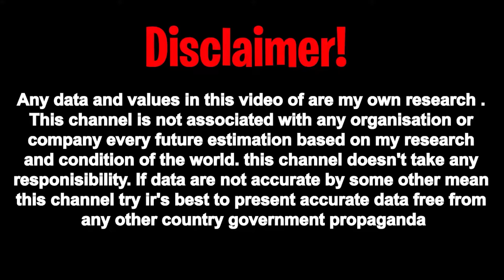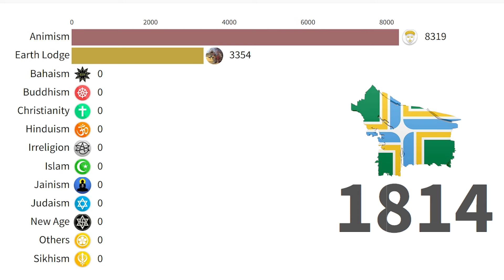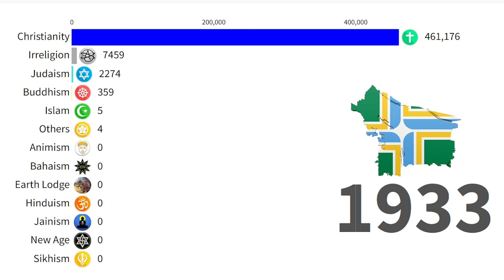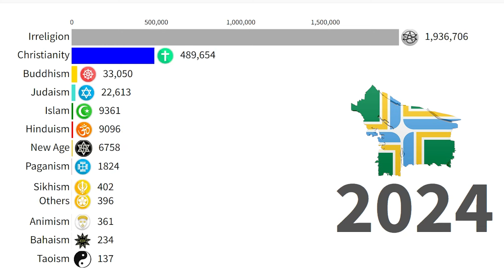Largest Religion Groups in Portland [Oregon, USA] by Population 1600-2025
Portland, Oregon, known for its eclectic culture and progressive values, has experienced significant shifts in its religious landscape over the centuries. This city’s religious demographic has evolved from predominantly Christian communities to a diverse mix of faiths and non-religious identities. This comprehensive overview explores the largest religious groups in Portland from the early 17th century through to the present day and provides insights into how these groups have changed over time.

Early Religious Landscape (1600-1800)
Indigenous Spirituality:

Description: Prior to European settlement, the Native American tribes of the Portland area practiced a variety of spiritual traditions deeply connected to nature and their communities.
Key Tribes: Chinook, Multnomah, and Wasco.
Christian Missions and Settlers:

Description: The arrival of Christian missionaries in the early 19th century marked the beginning of organized religion in Portland. The first settlers were predominantly Protestant, including Methodists and Presbyterians.
Significant Groups: Methodist Episcopal Church, Presbyterian Church.
19th Century to Early 20th Century
Protestant Dominance:

Description: The late 19th and early 20th centuries saw a strong presence of Protestant denominations. The city’s growth was accompanied by the establishment of numerous churches.
Major Denominations: Baptist, Lutheran, Congregationalist.
Catholic Expansion:

Description: The Catholic population began to grow with the influx of Irish, Italian, and Polish immigrants. This period saw the construction of significant Catholic institutions.
Major Institutions: Cathedral of the Immaculate Conception, Jesuit High School.
Jewish Communities:

Description: The early 20th century brought Jewish immigrants, who established synagogues and contributed to Portland’s cultural fabric.
Key Institutions: Congregation Beth Israel, Oregon Jewish Museum.
Mid 20th Century to Late 20th Century
Rise of Secularism and Unitarianism:

Description: The post-World War II era saw a rise in secularism and the growth of Unitarian Universalism, reflecting broader societal shifts towards liberal and inclusive values.
Notable Groups: First Unitarian Church of Portland, Portland Area Jewish Community.
Diverse Religious Groups:

Description: As Portland’s demographics continued to diversify, so did its religious landscape, with increased representation of Buddhism, Hinduism, and other Eastern religions.
Key Groups: Portland Buddhist Temple, Sri Chinmoy Center.
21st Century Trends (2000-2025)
Increasing Religious Diversity:

Description: The 21st century has seen a marked increase in religious diversity, including growing numbers of Muslims, Hindus, and various New Age and spiritual movements.
Significant Groups: Islamic Center of Portland, Hindu Temple of Oregon.

Description: Portland is known for its high percentage of residents identifying as “nondenominational” or “spiritual but not religious,” reflecting the city’s progressive and secular ethos.
Key Trends: Rise in "nondenominational" and "unaffiliated" groups.
Community and Interfaith Initiatives:

Description: The city has increasingly embraced interfaith dialogue and community outreach programs, fostering a collaborative religious environment.
Notable Efforts: Interfaith Peace and Action Collaborative, Portland Interfaith Community.
Conclusion
Portland’s religious landscape has undergone substantial transformation from a predominantly Christian and missionary-driven society to a vibrant mosaic of diverse faiths and secular philosophies. This evolution mirrors broader social trends and highlights the city’s commitment to inclusivity and pluralism.

Related Subtitles
"The Evolution of Faith: From Indigenous Spirituality to Modern Diversity in Portland"
"Portland's Religious Shifts: A Historical Overview from 1600 to 2025"
"How Immigration Shaped Portland's Religious Landscape: A Historical Analysis"
"The Rise of Secularism and Religious Diversity in 21st Century Portland"
Famous Hashtags